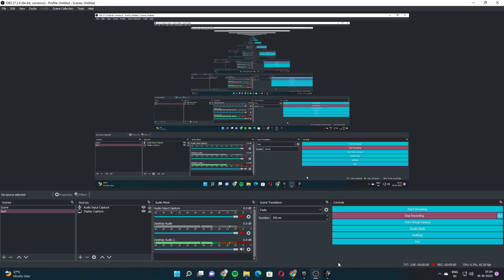WWE Braun Strowman VS Omos at Smack Down! | Monsters Match | WWE 2K22 Gameplay